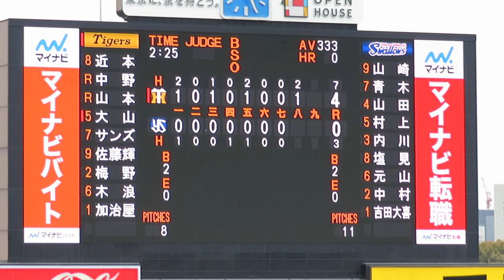マルテが大当たり！タイムリーでパフォーマンスがかっこいい｡2021-3-28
マルテが大当たり。タイムリーでコーチとパフォーマンス！
マルテはパフォーマンスがかっこいい。
3/28(日)マルテ ホームラン 確信ガッツポーズ･パフォーマンスがかっこいい！